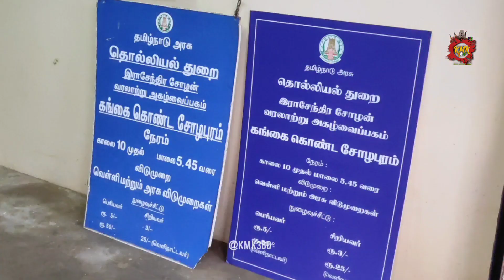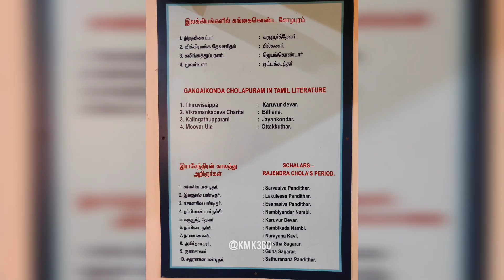gangaikondacholapuram | யாருக்கும் தெரியாத இடம் இருக்கு ❗️வீடியோவ பாருங்க museum ponniyin selvan